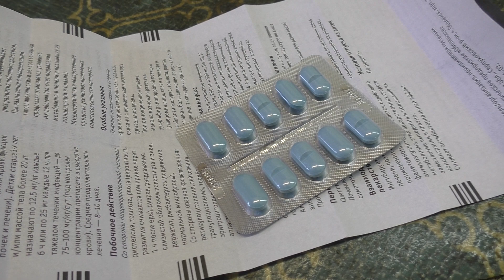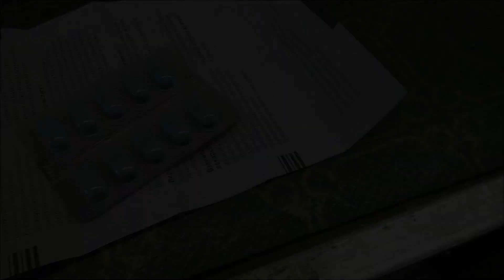Video test Panasonic® HC-V260 1080 50p 28 Мб/с VBR Video test Full HD camcorder